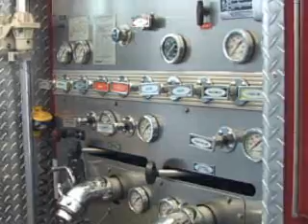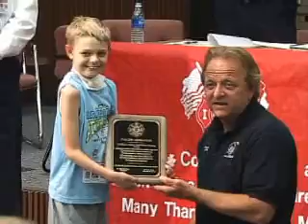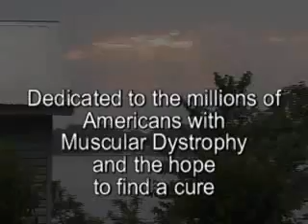2007 Fill the Boot for MDA video - Fairfax Co, VA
This is the video produced by Brother Paul Beardmore for the Fairfax County (VA) Professional Fire Fighters & Paramedics - IAFF Local 2068.  It was distributed to all work locations within the Fairfax County Fire & Rescue Department in advance of our 4 day Labor Day weekend collection campaign.

If you happen to be driving around Fairfax County from August 31st through September 3 and see firefighters with boots collecting, please help!